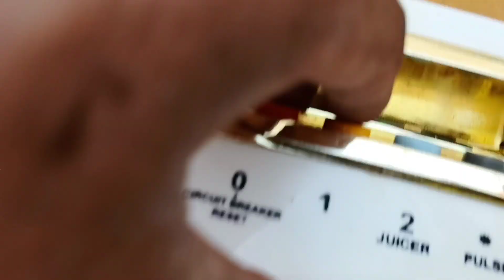جوسر مشین خود ٹھیک کریں فری میں - How to make juicer machine / electric idea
جوسر مشین خود ٹھیک کریں فری میں - how to make juicer machine / electric idea, electric practical, best experiment / Maya electric  | electric experiment app  | desi village desi ideal  - desi Jugaad engineer Mr Arshad wafai  = Jugaad master
experiment / grinder machine marmmat
aw media / village video click